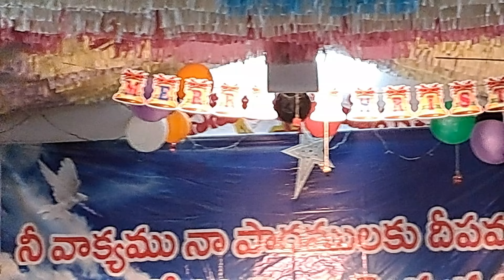2022 dance performance